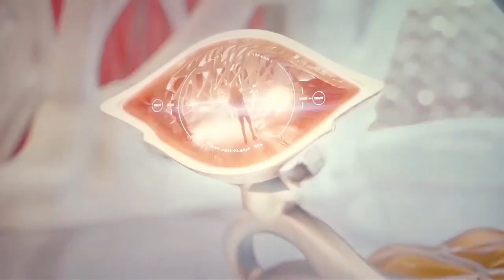Guardians of the Galaxy Vol. 3 Movie Explained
At their new headquarters on Knowhere,[a] the Guardians of the Galaxy are attacked by Adam, a Sovereign warrior created by their high priestess Ayesha.[b] After Adam critically wounds Rocket, he is stabbed by Nebula and flees. The Guardians cannot heal Rocket's wounds with their med-packs due to a kill switch embedded in him by Orgocorp, a company helmed by a mad scientist and Rocket's creator, the High Evolutionary. The Guardians travel to Orgocorp's headquarters to find the switch's override code and save Rocket's life.

As Rocket lies unconscious, he recalls his past. As a baby raccoon, he was experimented on by the High Evolutionary, who sought to enhance and anthropomorphize animal lifeforms to create an ideal society called Counter-Earth. Rocket befriended his fellow Batch 89 test subjects: the otter Lylla, the walrus Teefs, and the rabbit Floor. The High Evolutionary was impressed by Rocket's rapidly growing intelligence but became furious once it exceeded his own. The High Evolutionary used Rocket to perfect his Animen creations, then planned to harvest Rocket's brain for further research and exterminate the obsolete Batch 89. Rocket frees his friends, but the High Evolutionary kills Lylla. Enraged, Rocket mauls the High Evolutionary, but his henchmen kill Teefs and Floor during a firefight with Rocket before the latter flees Counter-Earth in a spaceship.

In the present, the Ravagers, led by an alternate version of Gamora,[c], help the Guardians infiltrate Orgocorp. They retrieve Rocket's file but discover that the code was removed, with the likely culprit being Theel, one of the High Evolutionary's advisors. The Guardians, along with Gamora, depart for Counter-Earth to find him. They are followed by Ayesha and Adam after the High Evolutionary, their race's creator threatened to wipe out the Sovereign if they fail to retrieve Rocket. The Guardians reach Counter-Earth and are guided to the Arête Laboratories complex. Drax and Mantis remain with Gamora and Rocket as Peter Quill, Groot, and Nebula travel to Arête. Nebula is forced to wait outside by guards as Quill and Groot enter Arête, while Drax tricks Mantis into pursuing Quill's group. Gamora saves Rocket from being captured by Adam and the High Evolutionary's guard War Pig.

Questioned by Quill, the High Evolutionary admits disillusionment with the Animen's imperfect society. He destroys Counter-Earth, killing the Animen an Ayesha. Arête departs as a spaceship, with Nebula, Drax and Mantis boarding to rescue Quill and Groot, who instead escape Arête with Theel, retrieving the code from his corpse before being rescued by Gamora in their ship. As Quill's group uses the code, Rocket instead flatlines and has a near-death experience, where he reunites with Lylla, Teefs, and Floor. Lylla tells him that his time has not yet come as Quill uses the code to disable the kill switch and restart Rocket's heart.

Drax, Nebula, and Mantis encounter hundreds of genetically engineered humanoid children on Arête before being captured. The other Guardians stage a rescue mission, leading to a battle against the High Evolutionary's forces. Kraglin fires on Arête with Knowhere, dooming Arête; he later saves Knowhere's citizens from an attack. Intent on retreat, the High Evolutionary's crew mutiny, but he kills them. Drax, Nebula and Mantis face and befriend three monstrous Abilisks to escape and reunite with Quill's group. The Guardians delay leaving Arête, choosing to rescue the children, who escape to Knowhere via Cosmo's telekinetic tunnel connecting Knowhere to Arête. Rocket discovers imprisoned animals on the ship before being attacked by the High Evolutionary, but the other Guardians help subdue him, and Rocket spares him.[d] The Guardians rescue the animals to Knowhere. Quill nearly dies trying to cross over but is saved by Adam, who had a change of heart after being saved by Groot from Arête.

In the aftermath, Quill decides to leave the Guardians, naming Rocket as captain; Quill travels to Earth to reunite with his grandfather, Jason. Mantis embarks on a journey of self-discovery with the Abilisks, Gamora reunites with the Ravagers, and Nebula and Drax remain on Knowhere to raise the rescued children.

In a mid-credits scene, the new Guardians, consisting of Rocket, Groot, Kraglin, Cosmo, Adam, Phyla (one of the rescued children), and Adam's pet Blurp, take on a new mission.